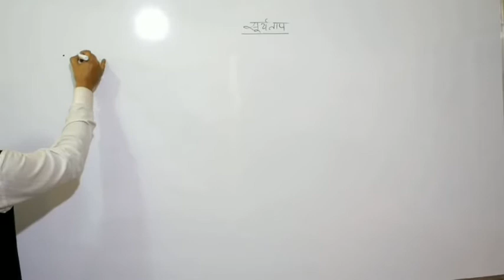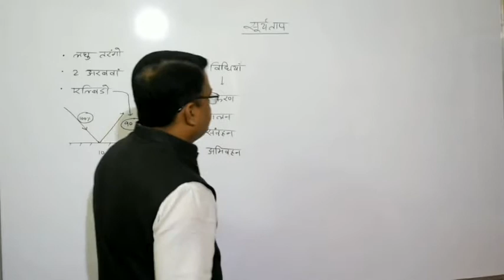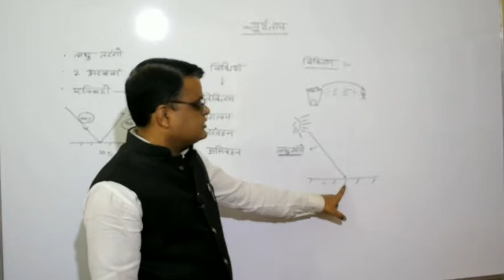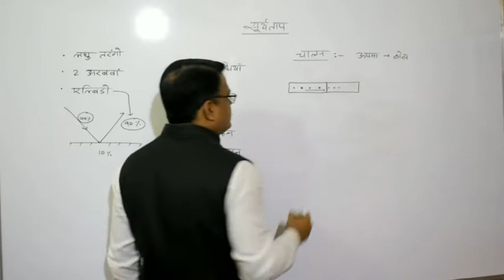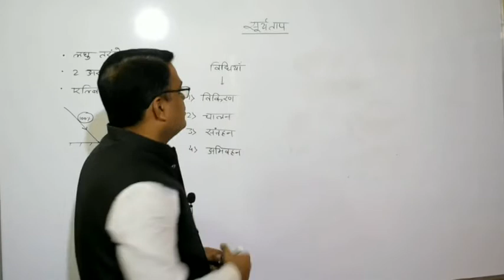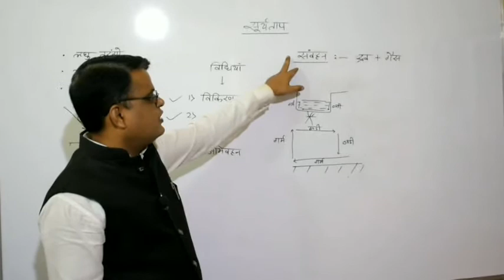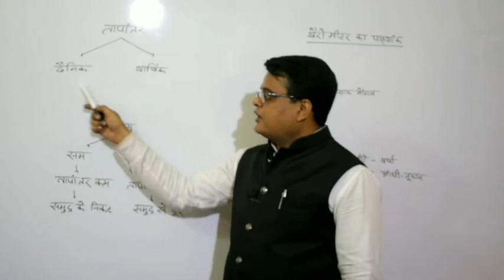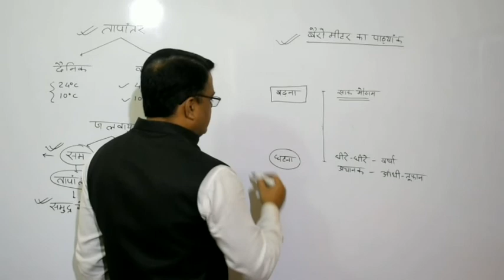सूर्यताप |Insulation | for all competitive exams